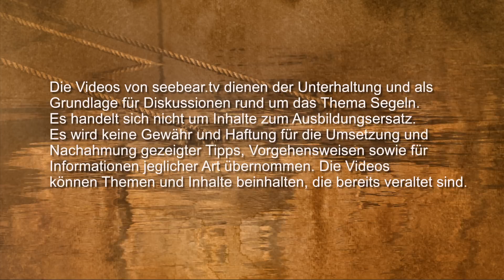Person über Bord unter Maschine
Fährt man unter Maschine (ohne Segel), so kann man über eine "ACHT" direkt wieder an die Stelle der über Bord gegangenen Person zurückfahren. Wichtig dabei ist gleich zu Beginn das Auskuppeln und Eindrehen des Steuers um das Heck, samt Schiffsschraube möglichst weit weg zu drehen. In einer Prüfung müssen diese beiden Aktionen unmittelbar und deutlich gezeigt werden. In der Praxis kann das Leben retten.